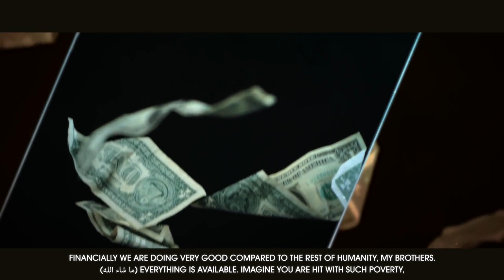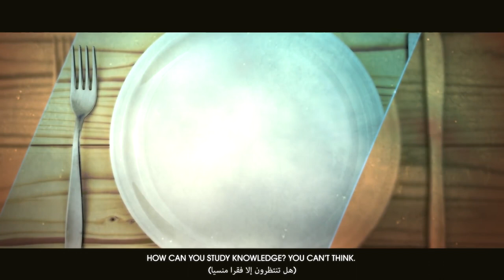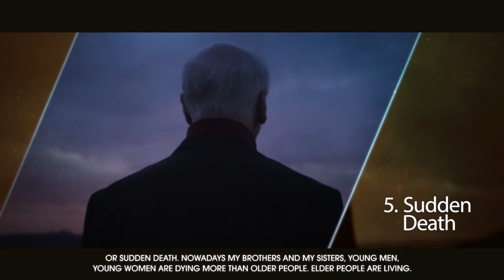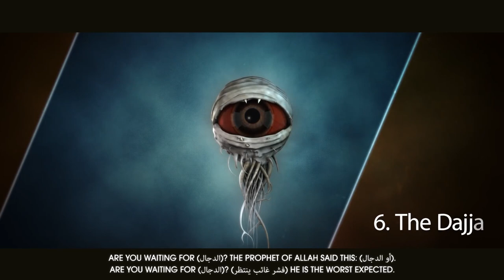MUHAMMAD (ﷺ) SAID: RUN TO ALLAH BEFORE THESE 7 THINGS HAPPEN TO YOU!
Speaker: Shaykh Omar El Banna